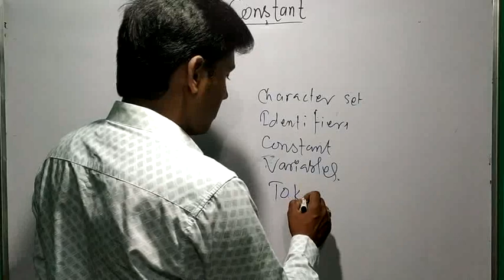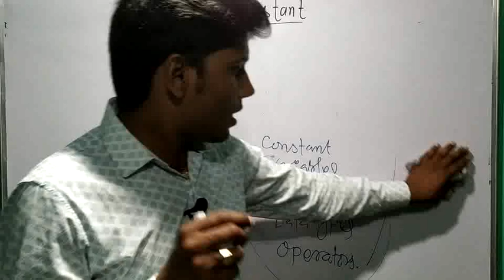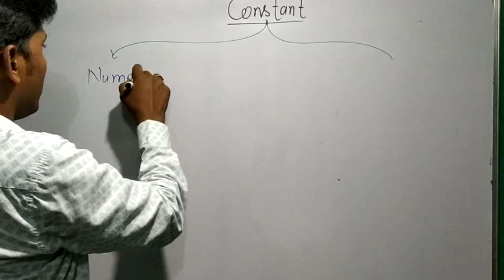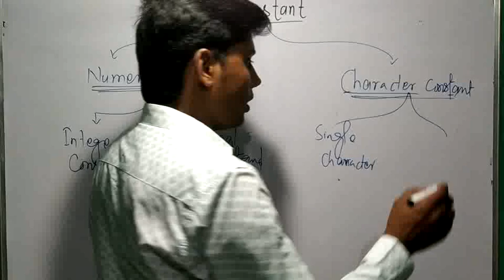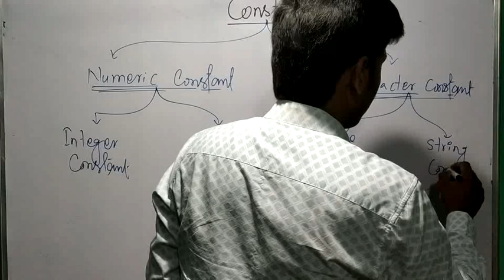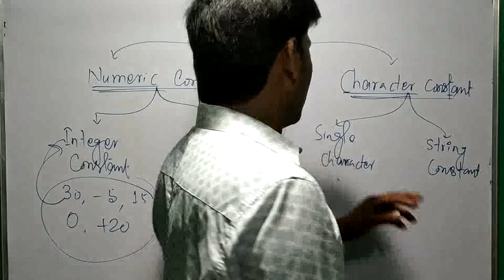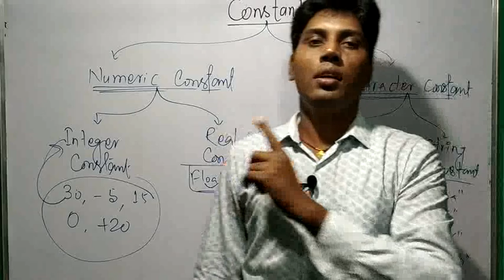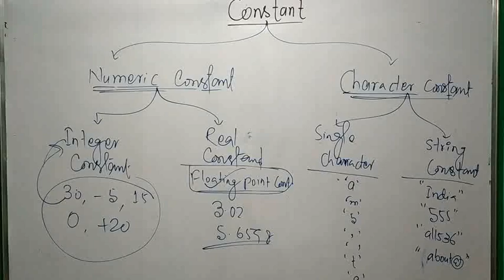What is Constant?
What is Constant? Numeric & Character Constant.